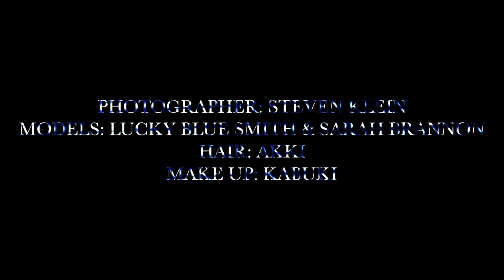Phillip Plein FW15 Campaign - Behind the Scenes with Lucky Blue Smith